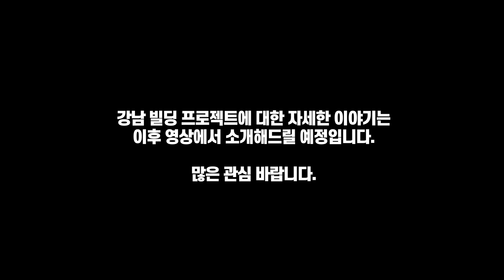1년 반... 구독자 분을 50억 강남 건물주로 만드는 데에 걸린 시간입니다. [강남 빌딩 프로젝트 EP.01]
📌 빌사남 김윤수 대표가 소개하는 꼬마빌딩 실전 투자 노하우가 궁금하다면?